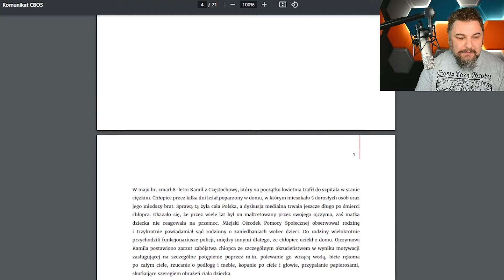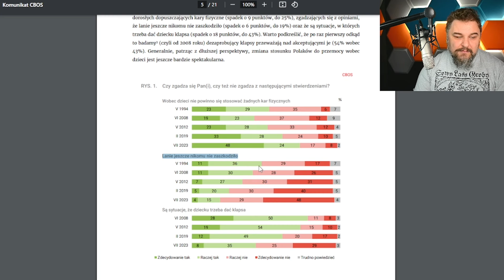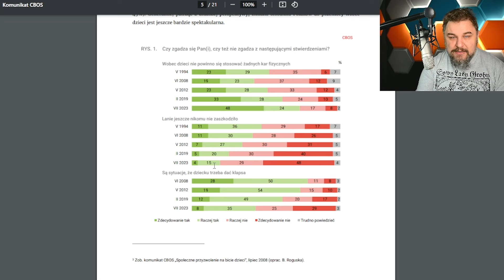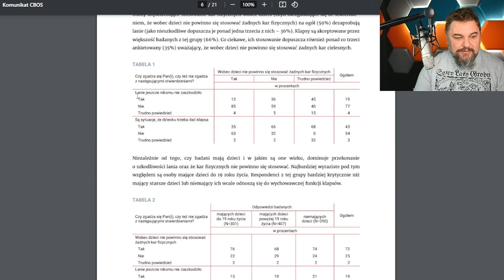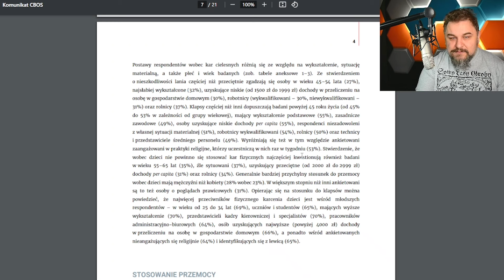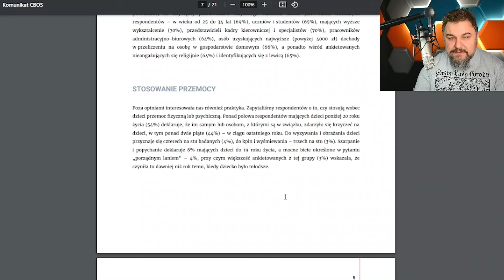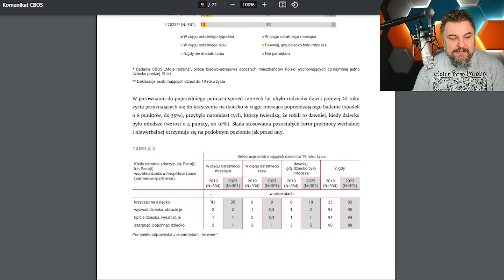Czy "KLAPS" to bicie? Niewygodna Prawda o tym jak leją Polacy.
Praktyczne Rodzicielstwo to miejsce, w którym chcemy być lepszymi rodzicami i opiekunami dla naszych dzieci. Subsrybuj po więcej

0:00 - Przegląd Badań
9:20 - 1 Argument
12:48 - 2 Argument
14:25 - 3 Argument
16:43 - 4 Argument
21:57 - 5 Argument
25:12 - 6 Argument
29:30 - 7 Argument
32:25 - 8 Argument
37:45 - 9 Argument
46:31 - 10 Argument

Wszystkie treści, w tym nazwy własne i cytaty, są użyte w celach edukacyjnych. Filmy nie mają charakteru indywidualnej porady psychologicznej lub medycznej i nie powinny być traktowane jak takowe.